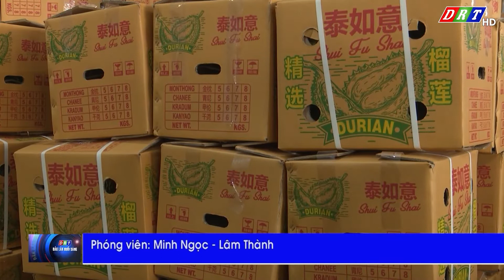9 THÁNG NĂM 2022, GIÁ TRỊ NÔNG, LÂM NGHIỆP VÀ THỦY SẢN TRÊN ĐỊA BÀN TỈNH ƯỚC ĐẠT 10.394 TỶ ĐỒNG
9 THÁNG NĂM 2022, GIÁ TRỊ NÔNG, LÂM NGHIỆP VÀ THỦY SẢN TRÊN ĐỊA BÀN TỈNH ƯỚC ĐẠT 10.394 TỶ ĐỒNG#thdaklak

ĐÀI PHÁT THANH TRUYỀN HÌNH ĐẮK LẮK